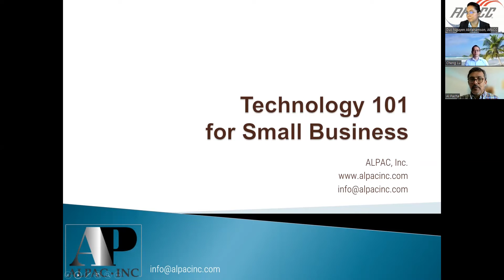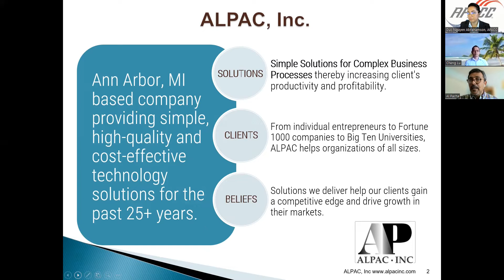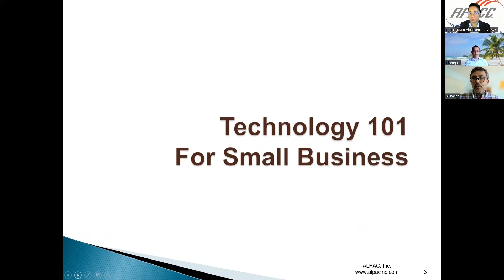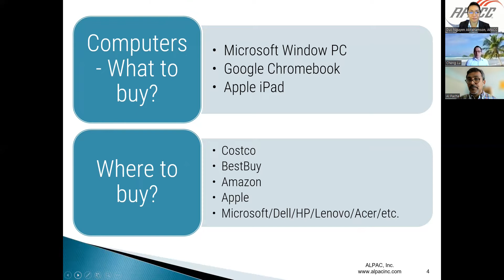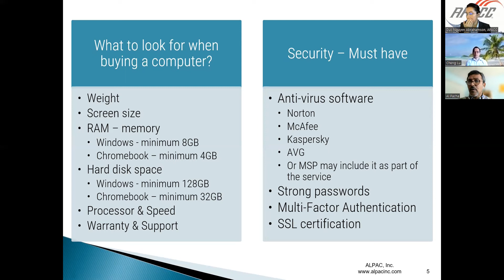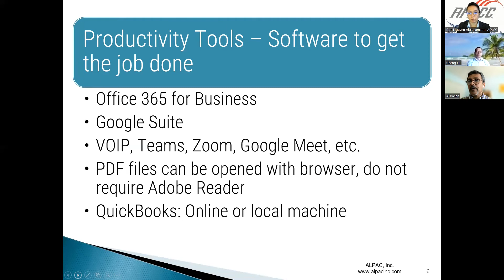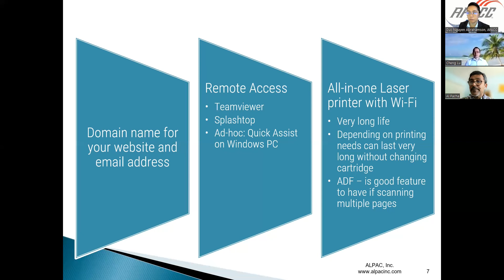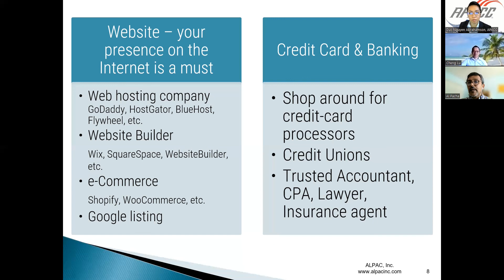Technology 101 for Small Business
In today’s everchanging world, the lure of technological advances and sophisticated programs could quite possibly lead to more harm than good. The confusion of what to do, when to do it, and how much to spend can be overwhelming and intimidating. Did you know that there are several cost-effective ways to leverage technology programs that can help protect your business, improve efficiencies, and grow revenue?

APACC’s mission is to facilitate business relationships among Asian and U.S.-based companies and to promote the economic advancement of Asian Pacific Americans. Known as the “gateway” to Asian and U.S. businesses, APACC was established in 2000 and is a not-for-profit membership association governed by a 20-member board of directors and headquartered in Southeast Michigan.

Thank you to:
-General Motors for your support of the AAPI Business Community.
-National ACE for being our national partner